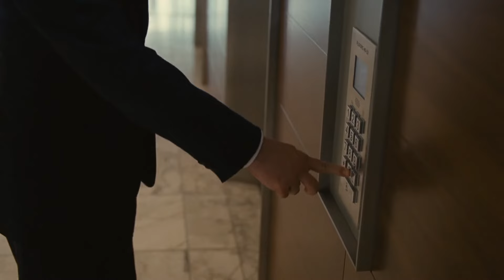Succession - Game Over For Kendall - S04EP10 - Series Finale